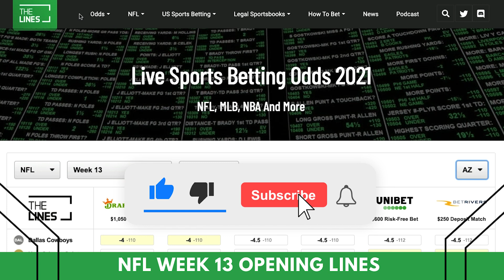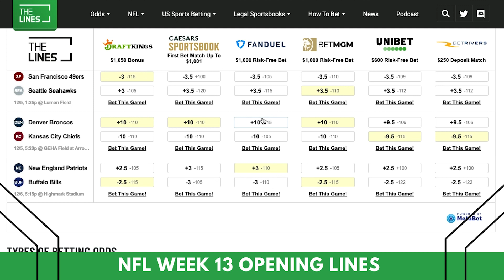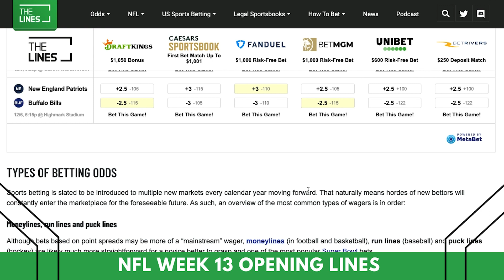NFL Opening Lines Report | Week 13 NFL Odds | Point Spreads, Moneylines, Betting Totals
A full look  at the NFL Opening Lines from the top sportsbooks for each and every game. Week 13 NFL Odds plus expert betting tips today as we dive into this weeks NFL Point Spreads, Moneylines and Betting Totals.

to claim your risk-free first bet worth up to $1,000 at BetMGM Sportsbook now!
Or
and get up $1,050 Free today!

Make sure to subscribe to@TheLinesUS to get notified for more Free NFL picks today and football betting predictions plus MLB, NBA, NHL, UFC, PGA, and full sports betting commentary and free picks.